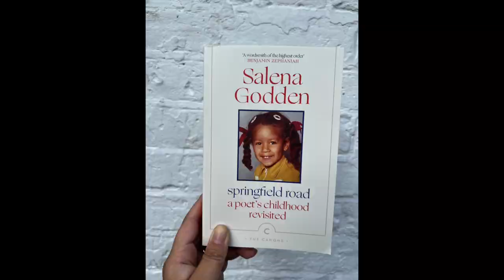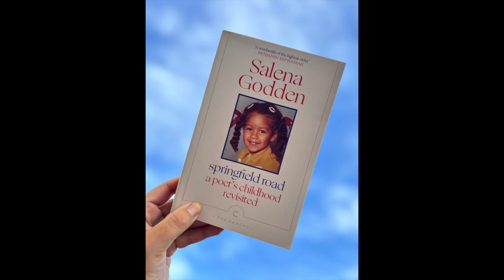'Springfield Road - A Poets Childhood Revisited' Salena Godden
Here's a film about the beautiful new edition of my literary childhood memoir 'Springfield Road - A Poets Childhood Revisited' published in Paperback on May 2nd with Canongate Books. This short film shares glimpses into my early years and some clips of who we were and where we came from. This story is flashback to the era when oranges seemed bigger and summers were longer, a world of half-penny sweets, free school milk, hand-me-downs and Thatcher's Britain, for those too young to remember and for those old enough to know. Thank you for supporting this journey and these writing adventures. This spring we have a double book launch as this glorious memoir will be published alongside my powerful new poetry book 'With Love, Grief and Fury'  ... It's been a long winter write, I am getting excited to see you again, book tour is beginning, wheels in motion, see you all soon lovelies! Thank you! Xx

Links to tour dates, books and more...